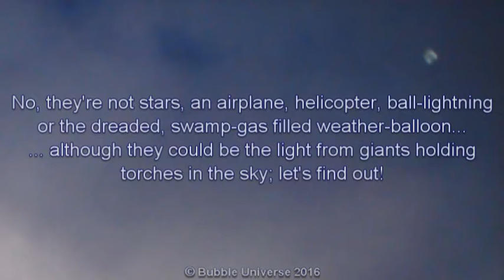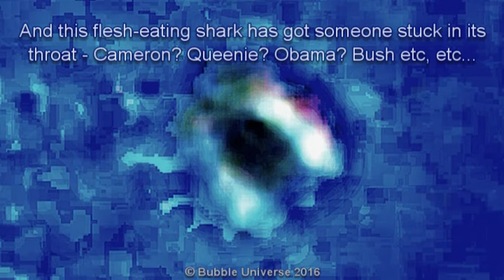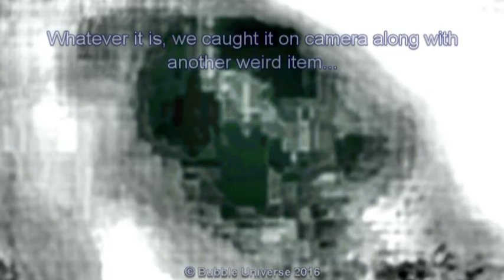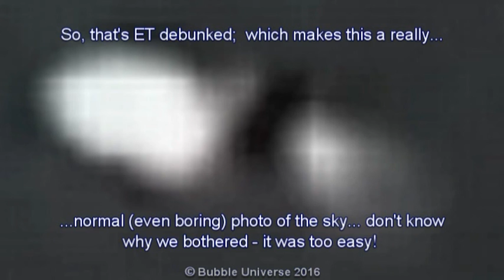Very Strange Lights In Afternoon Sky: 17-6-2016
There's three bright objects in this video - we highlight two of them (the third is almost off camera).  One looks a lot like a magnet or horse-shoe and the othar a Mexican-style hat; which is why we present this one with a bit of 'tongue-In -cheek' humour... enjoy!